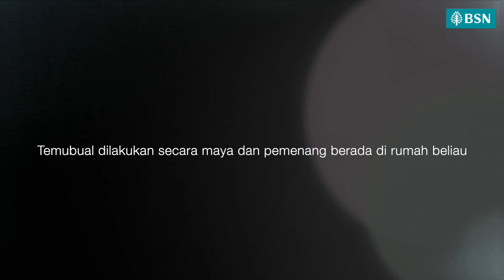BSN SSP: Temu bual bersama Pemenang Cabutan Istimewa Disember 2021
Ayuh saksikan temu bual bersama Pemenang Cabutan Istimewa bagi bulan Disember 2021.

Apa tunggu lagi, simpanlah dengan BSN SSP sekarang untuk anda dan anak-anak anda! Mana tahu selepas ini rezeki anda pula?

Bukan itu sahaja, anda juga dapat memaksimumkan simpanan melalui BSN SSP Edisi Khas (SE) dengan kadar keuntungan sehingga 1.9% setahun dan seterusnya layak untuk menyertai semua Cabutan BSN SSP 2022.

Kempen hingga 31 Disember 2022